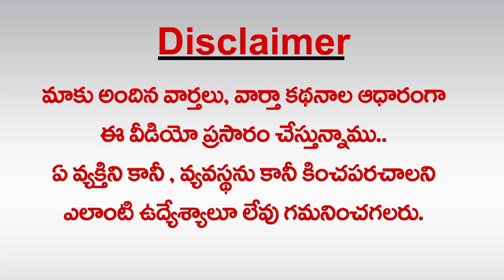చేతగానివాళ్లు ఎంచుకునే అడ్డదార్లు రీమేకులు : Mega Family is Running Behind Re-Makes |greatandhra.com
mega family,latest news telugu,mega family latest news,chiranjeevi family latest news,latest news,latest songs,ram charan latest news,exclusive letest interviews,hmtv daily news update,mega family warns sri reddy,mega family news,good news to mega family,mega family ladies,mega family movies,roja satires on mega family,mega family war,allu aravind about megha family,telangana latest news,hmtv daily telugu live updates,mega family on industry,greatandhra